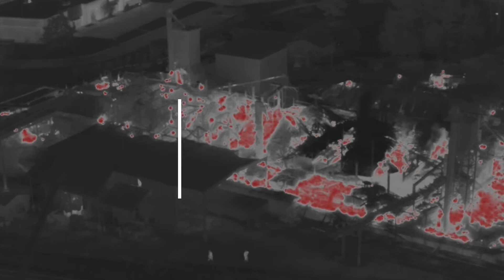FCSO Drones : SEARCH/HOSTAGE/FIRE